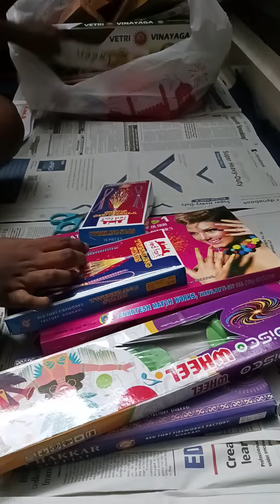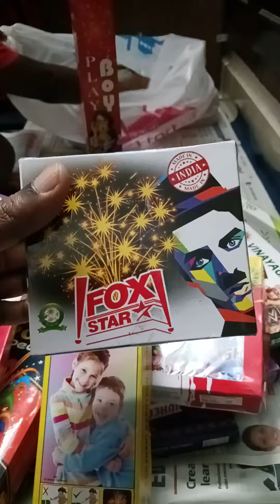firecrackers tamil chennai diwalicrackers sivakasi deepawali diwali festival velachery